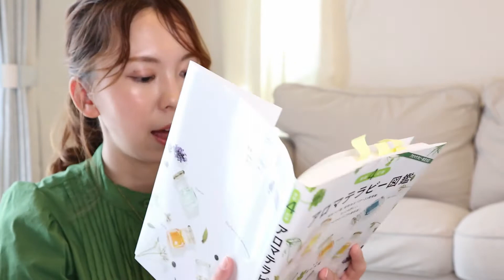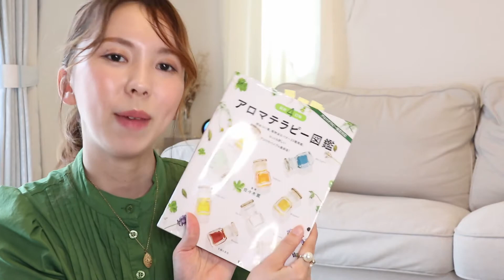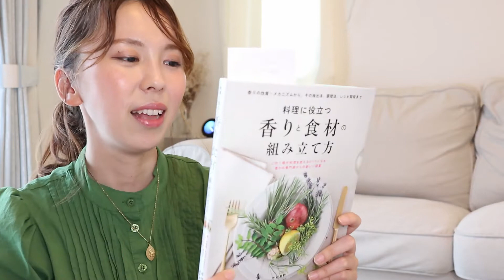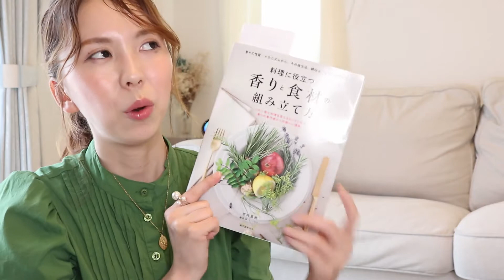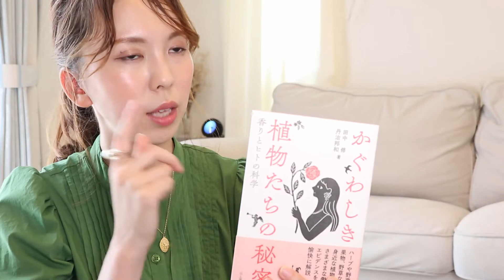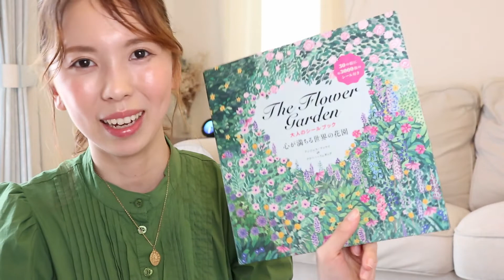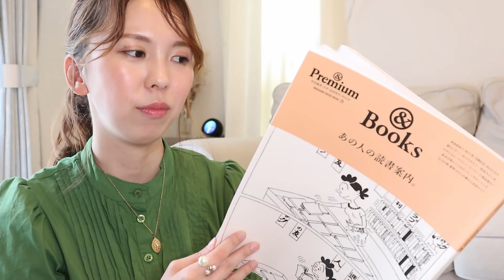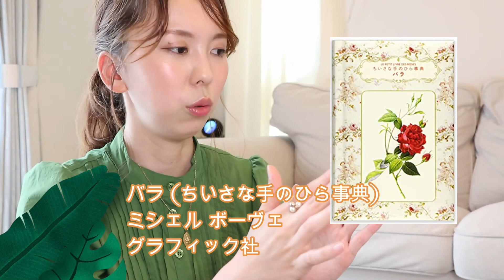アロマ・ハーブのおすすめ本＆購入本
今回はアロマ好き、植物好きさんへのおすすめ本や購入本をご紹介します。

是非おすすめの植物の本があったら教えてください♪

【関連動画】
アロマのおすすめ本第一弾

【動画内紹介本】
最新４訂版　アロマテラピー図鑑

植物と暮らす12カ月の楽しみ方

香りと食材の組み立て方

かぐわしき植物たちの秘密 香りとヒトの科学

一流ビジネスマンはなぜ、くさくないのか？

センス・オブ・ワンダー

バラ (ちいさな手のひら事典)

坂上ひろみ
日本アロマ環境協会認定アロマテラピーインストラクター